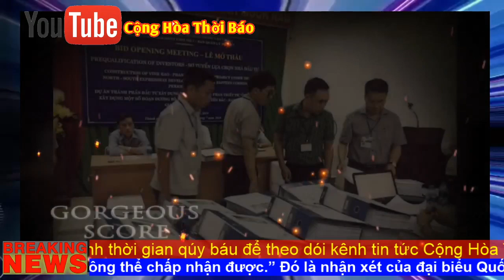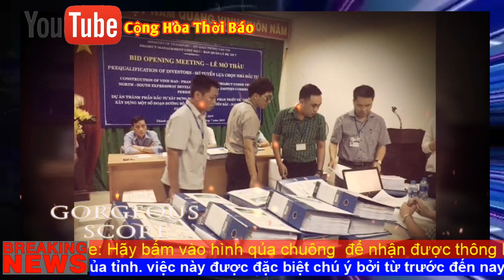Tin Này Vui Nè, Bộ Cá Tra Đã Biết Run Sợ Trước Dân, Hủy đấu thầu quốc tế cao tốc Bắc Nam’